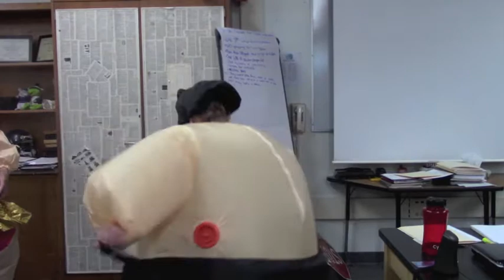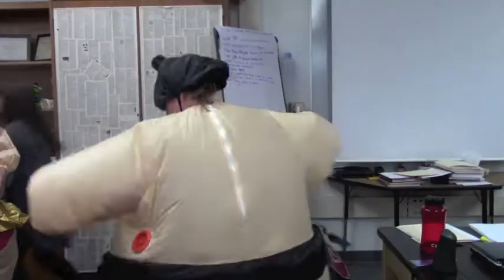Canned Food Drive Sumo Wrestling!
Make sure you turn in your cans so you can see Mr.Brant an Ms.Burke
Sumo Wrestle in sumo outfits